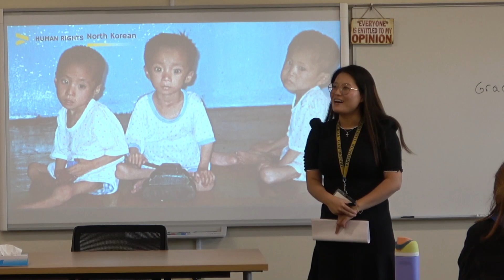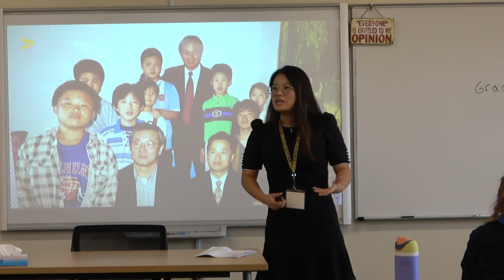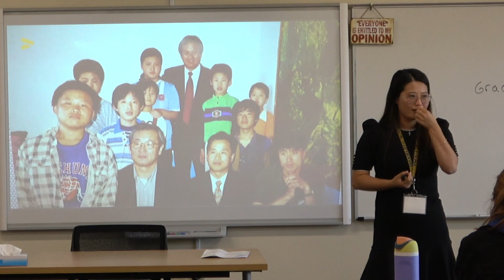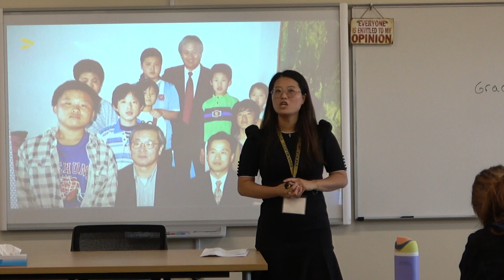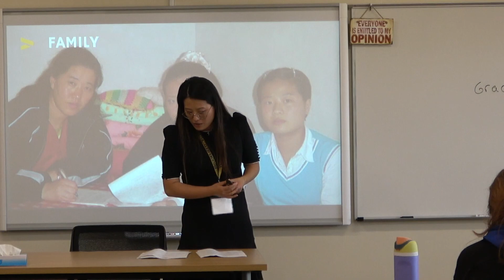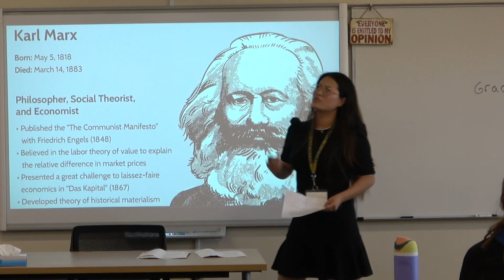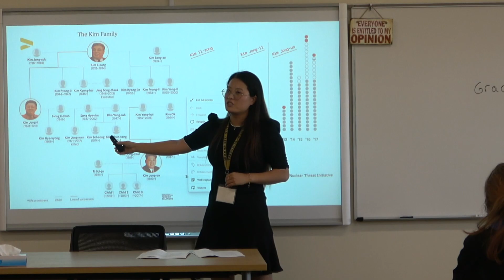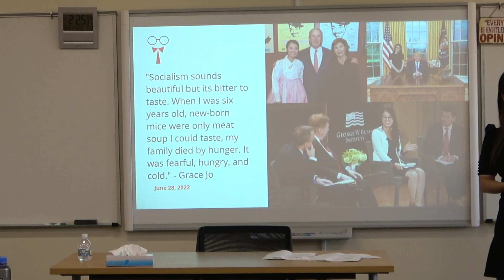Grace Jo Speaks to Upper School Students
Grace Jo is one of 370 refugees from North Korea who have settled in the U.S. Currently, Grace lives in Atlanta, Georgia. In 2013, Grace became a U.S. citizen. Alongside her family, she has protested the forced repatriation of North Korean escapees hiding out in China. Grace served as a vice president for an organization, NKinUSA which helps North Korean defects in rescue, resettlement, and emergency assistance.